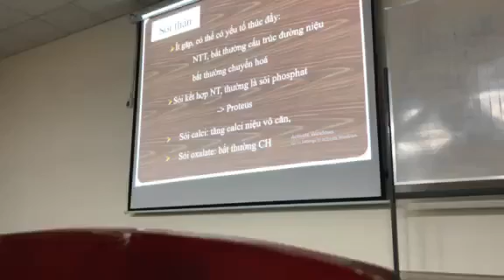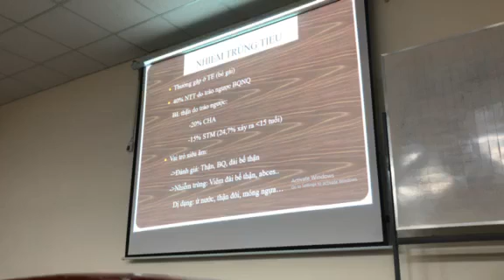Siêu âm tiết niệu nhi P 3. Dr Chí. 07/07/2020.